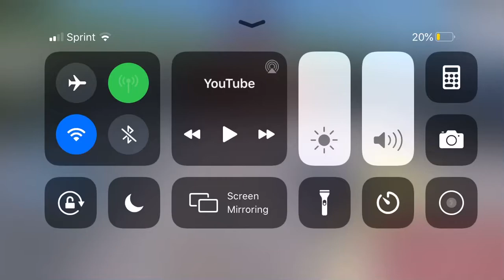Football beats football 33-30 gg